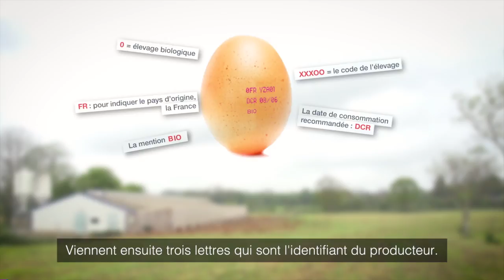OEufs Bio ST